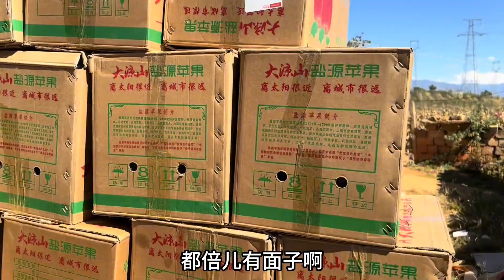离开越南回到祖国，直奔900公里到大凉山，只为朋友们吃上好苹果【胖军要开心】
大家好，我是胖军这是我唯一官方频道
Hello everyone，I'm Pangjun
海哥量地球团队成员👦🏻 只做亚军，不争冠军 旅行路上记录我的点点滴滴！ 传递我的小小能量！🔥